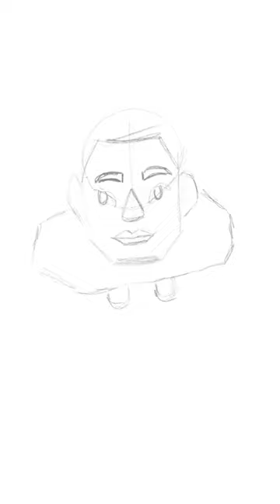100 heads challenge number 11